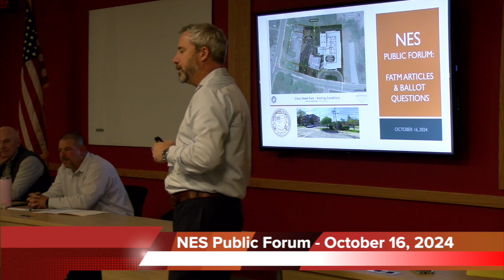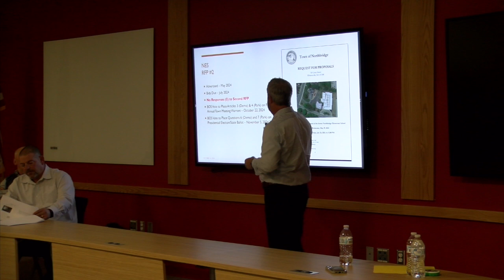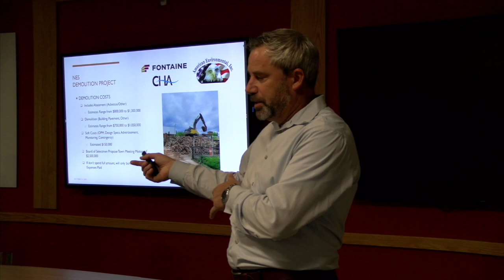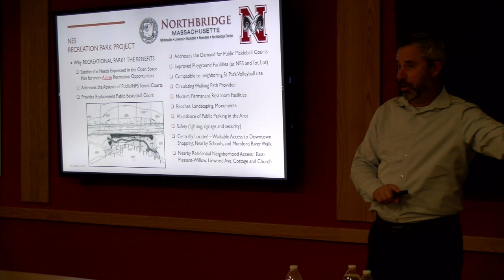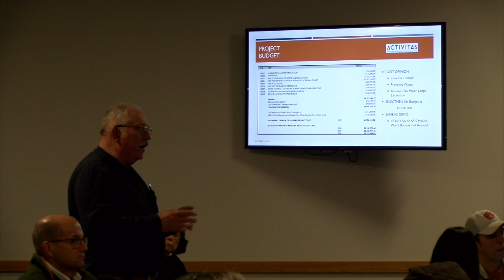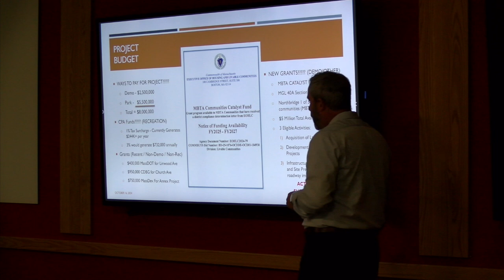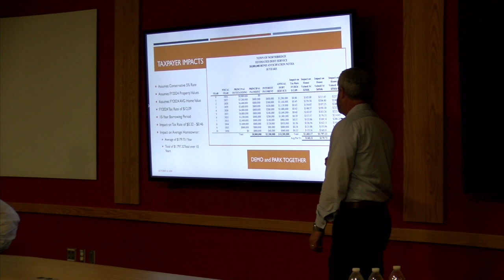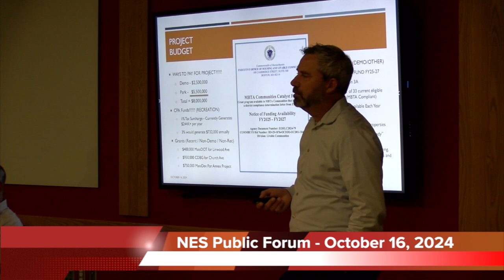NES Public Forum (10/16/2024)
Northbridge, MA